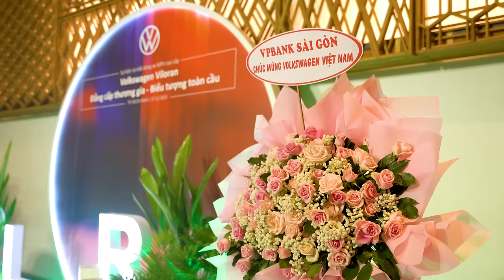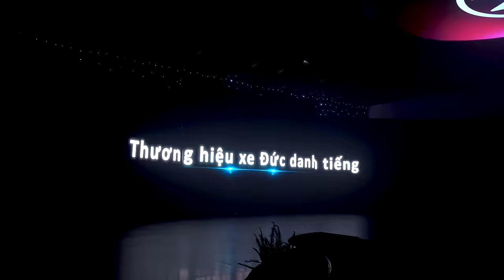Sự kiện ra mắt dòng MPV cao cấp Viloran|Volkswagen Việt Nam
Volkswagen Việt Nam trân trọng cảm ơn Quý khách hàng, Quý đại lý, đại diện Báo chí, Đối tác đã tham dự và góp phần tạo nên thành công tốt đẹp cho sự kiện ra mắt dòng MPV cao cấp Viloran.

Sự kiện chính thức khép lại đánh dấu một năm 2023 bức phá thành công và đón chờ năm mới 2024 đầy niềm tin cùng Volkswagen!